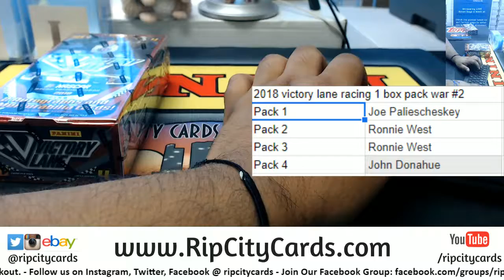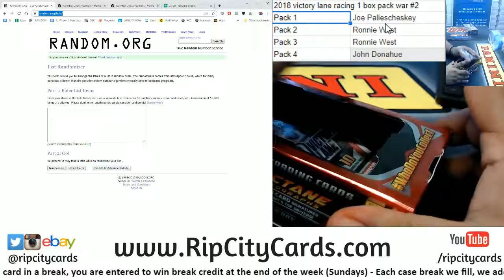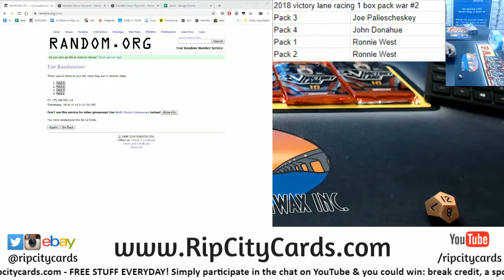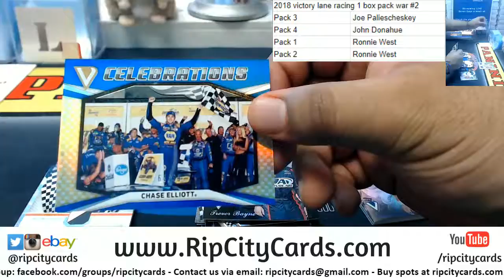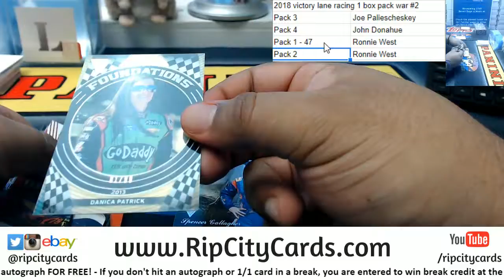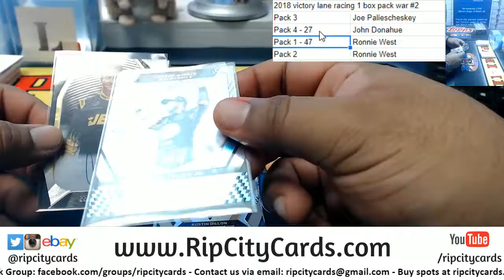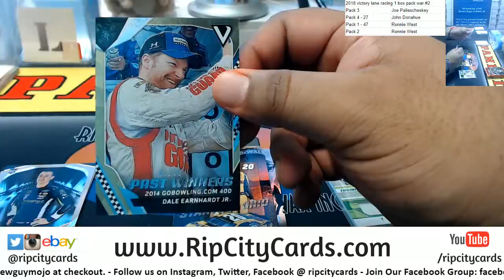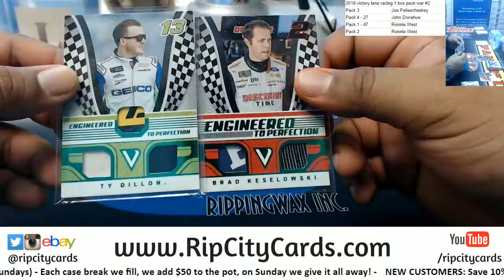2018 Victory Lane Racing 1 Box Pack War #2 RCC